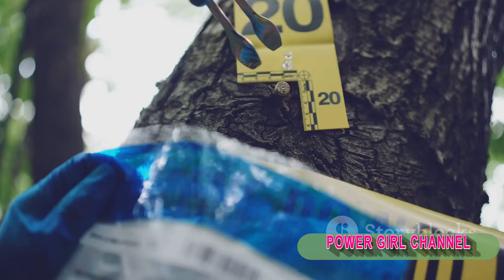The Proof Is Out There: UNFORGETTABLE Bigfoot Encounter ‼️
In this captivating episode of "The Proof Is Out There," we delve into an unforgettable Bigfoot encounter that will leave you on the edge of your seat. Join us as we explore the compelling evidence and firsthand accounts of individuals who claim to have encountered the elusive creature. From chilling eyewitness testimonies to intriguing footprints and hair samples, this video presents a thought-provoking investigation into the existence of Bigfoot. Prepare to be amazed and join the conversation about this mysterious phenomenon.

2) Add my channel to your featured channel box "AwesomeEats"
3) Embed this video on a blog

Hallo guys,  We will upload video about everything.

Recently uploaded
New to you
History